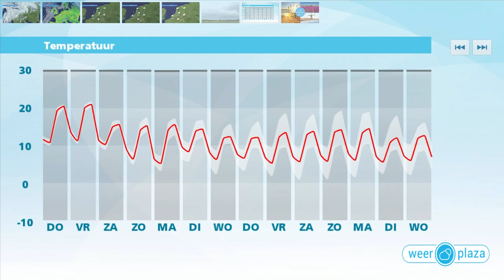Weerbericht woensdagmiddag: Morgen een warme dag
Morgen wordt het warm met maxima van 16 tot lokaal 22 graden. In de ochtend zijn er vrij veel wolken met lokaal nog een laatste spat regen, maar 's middags schijnt de zon geregeld en is het droog. Ook vrijdag is het zeer zacht, maar in het weekeinde dalen de maxima. Dan is het ook wisselvalliger.